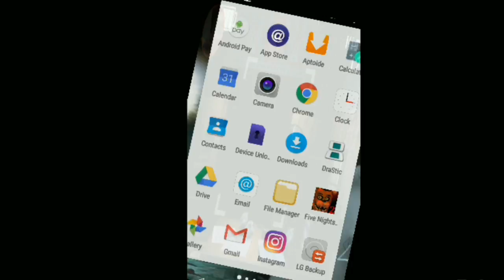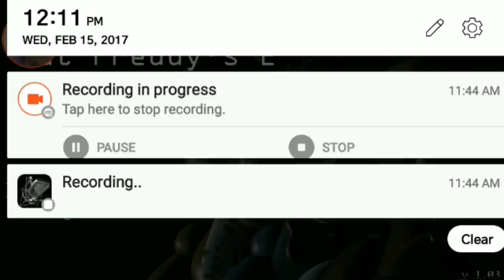FNAF'S 2"SANITY EFFECT?....WAIT WAT!!! Letsplay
MikeskrillGaming
°Fuckin foxy man!
If yu guys enjoyed the video leave a Like👍